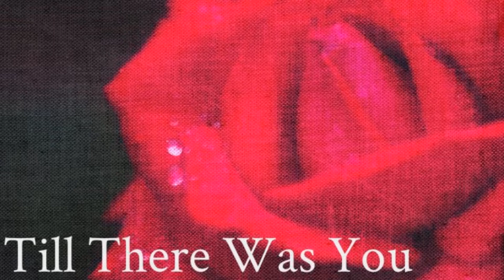Till There Was You - The Beatles [Instrumental] (Cover)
Album: With the Beatles
Released: 22 November 1963
Writer: Meredith Willson
Producer: George Martin